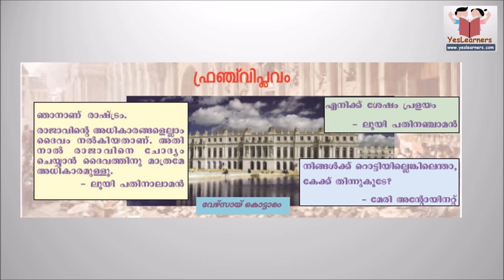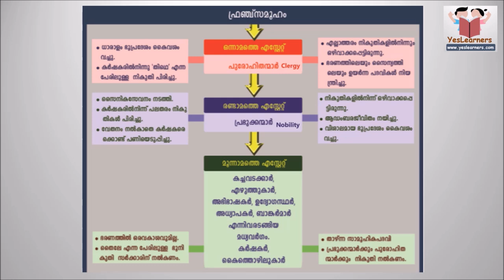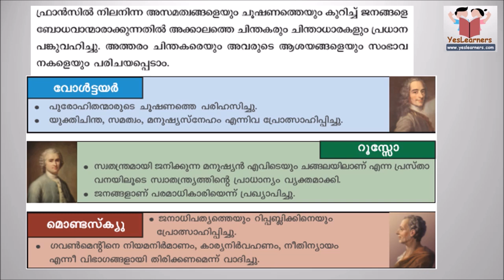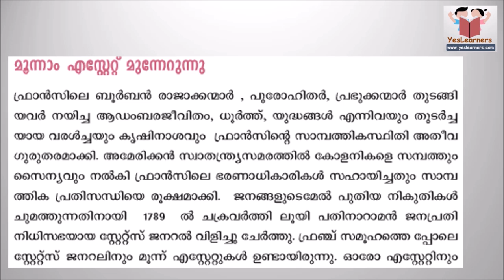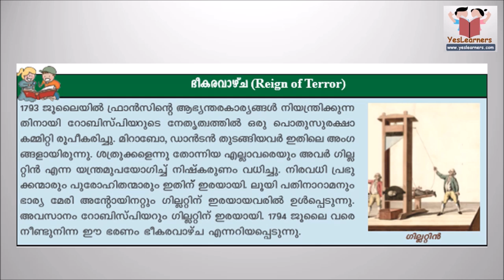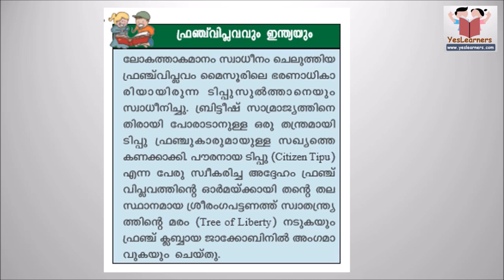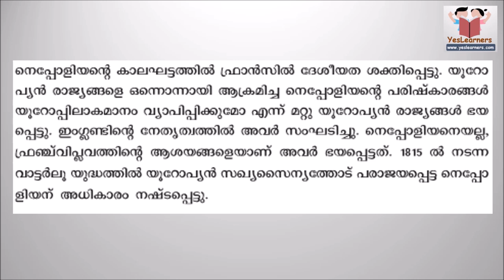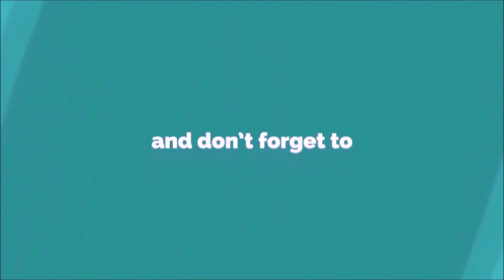Kerala SCERT | Class 10 | Social Science | Chapter 1.2 | FRENCH REVOLUTION